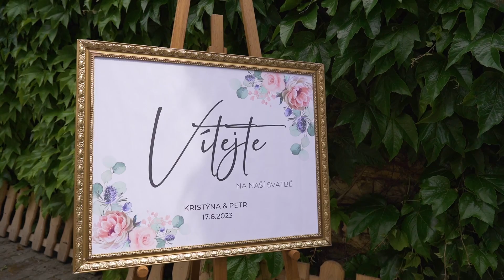Kristýna & Petr 17.6.2023